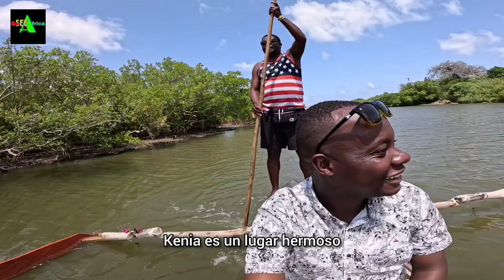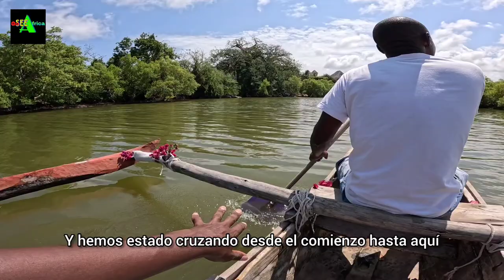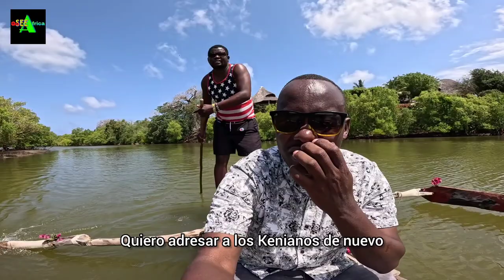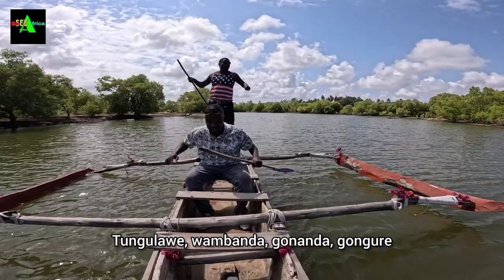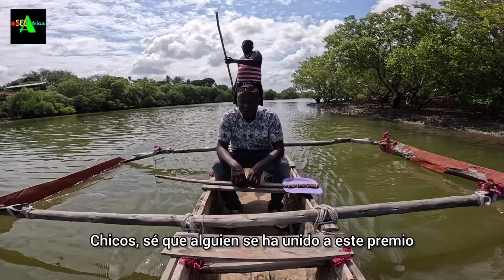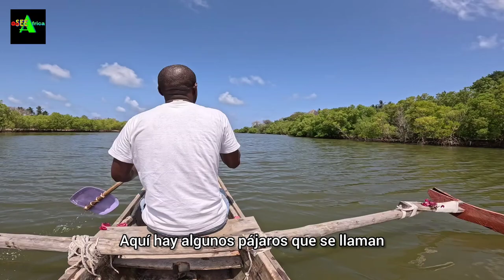I DISCOVERED the most HIDDEN PARADISE IN KONGO RIVER, DIANI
Kongo is a massive river with a hidden myth draining its waters to the Indian Ocean. Kongo beach beach is a hidden spot for tourist attraction in diani. Ignore the myths and watch the video to the end. You will learn more about this amazing sport

KONGO TOUR GUIDES
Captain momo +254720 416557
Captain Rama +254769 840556